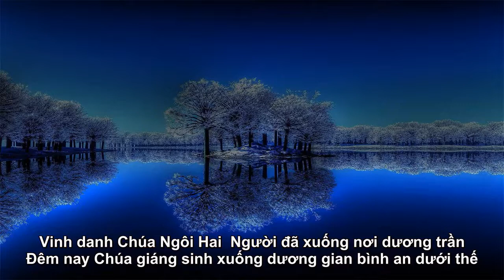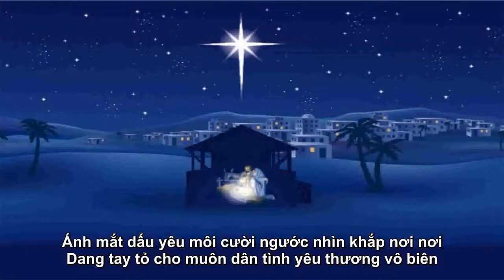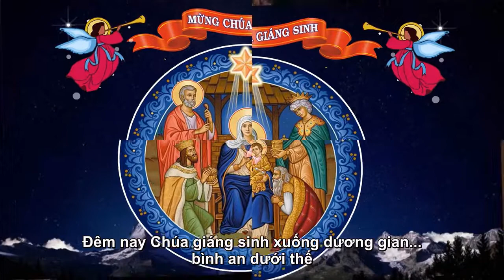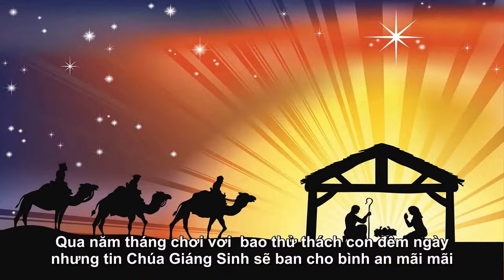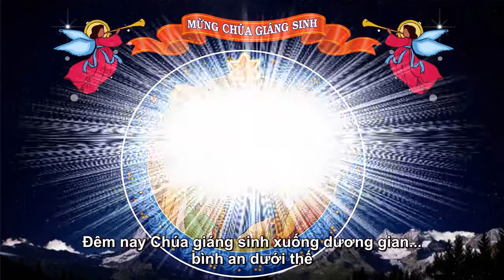Chúa Giáng Trần (C.D. Burgh) - LV Hoàng Nam - KARAOKE